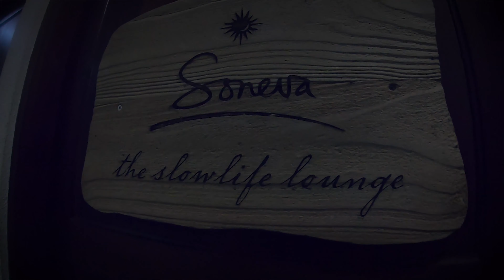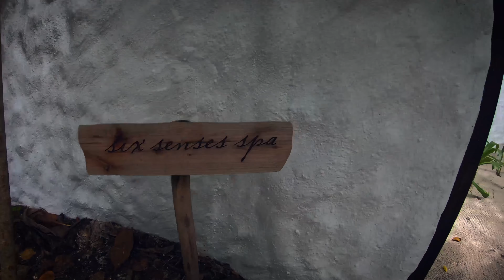SONEVA FUSHI | Maldives Most Luxurious Hideaway | The Offbeat Couple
Hey Guys! Its us “Dimpi & Shashank” & together we bring to you “The Offbeat Couple” which is our youtube channel portraying our passion for offbeat travel & lifestyle with a pinch of our creative side.

Music courtesy - Epidemic Digital Rights Team

Copyright:- Everything you see in this video is created by us(Dimpi & Shashank) unless otherwise stated.